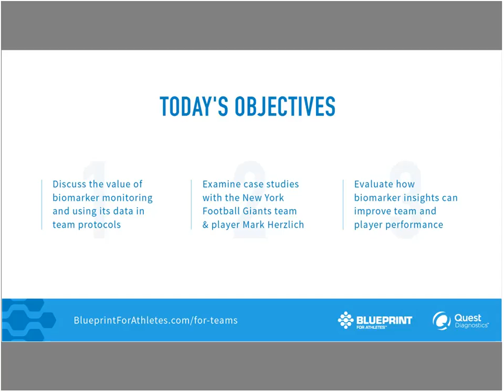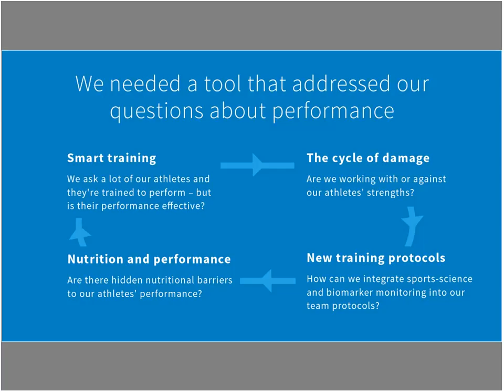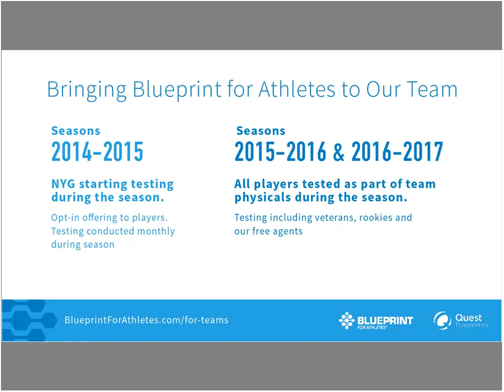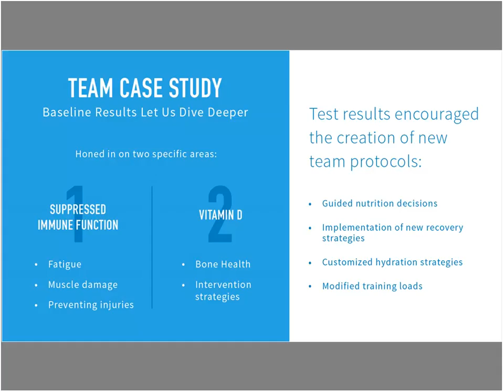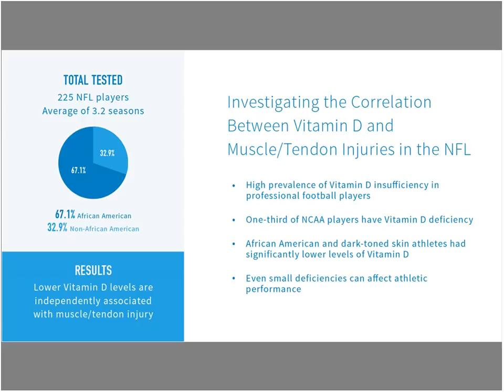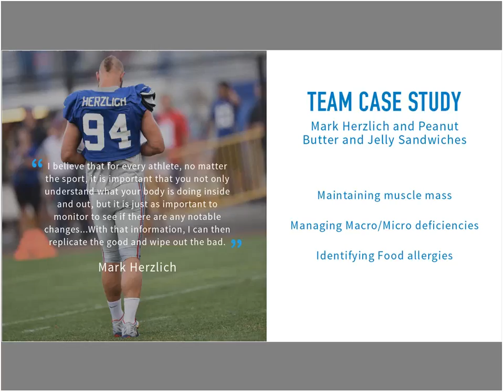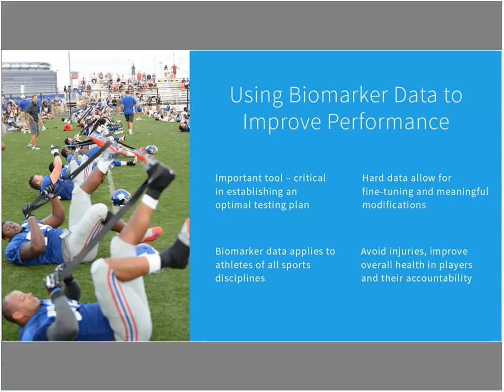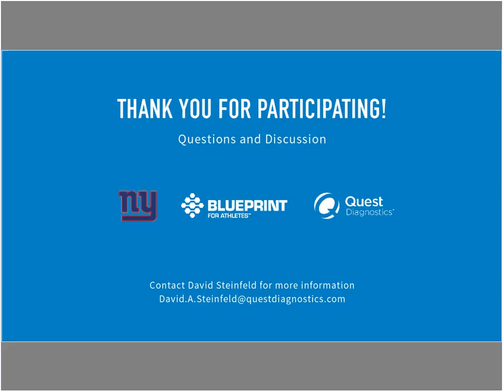New York Giants: Case Studies of Applying Data from Biomarkers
New York Football Giants VP & Head Athletic Trainer Ronnie Barnes, Sr. joins the Blueprint for Athletes webinar to discuss team and player case studies examining the significance of select blood-based biomarkers and their application to athletic training and performance.